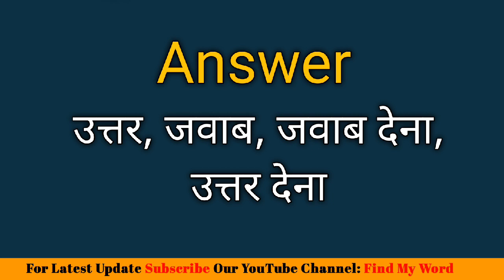Answer meaning in Hindi | Answer का हिंदी में अर्थ | Answer Ka Matlab Kya Hota hai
Video highlights

Answer ka matlab kya hota hai
Answer ka kya matlab hota hai
Answer ka meaning
Answer ka hindi meaning kya hota hai
meaning of Answer
english vocabulary
english vocabulary daily use english words learn english vocabulary
english vocabulary dictionary

Find My Word